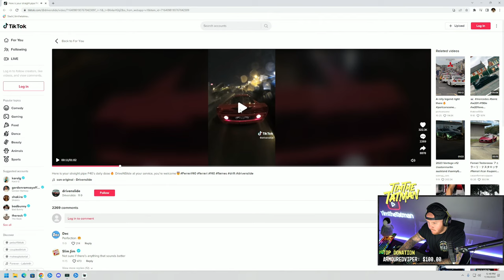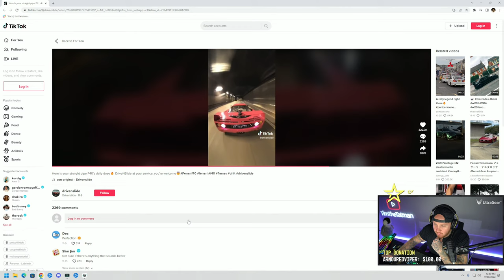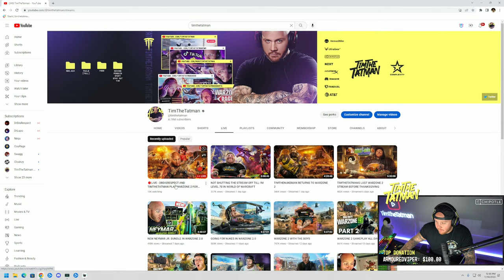DRDISRESPECT AND TIMTHETATMAN PLAY WARZONE 2 FOR THE FIRST TIME